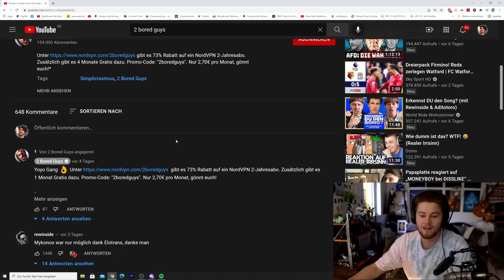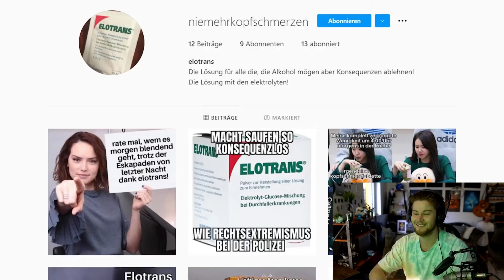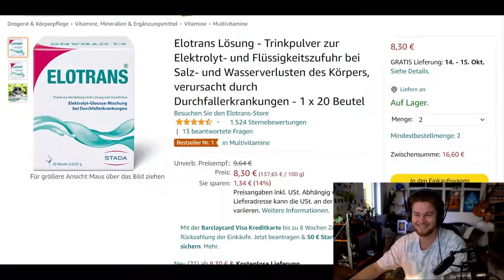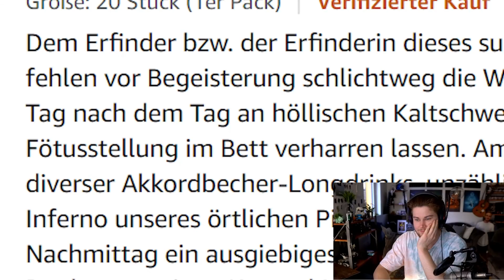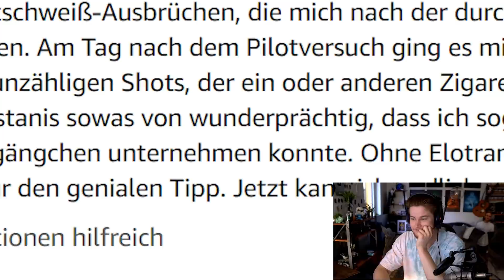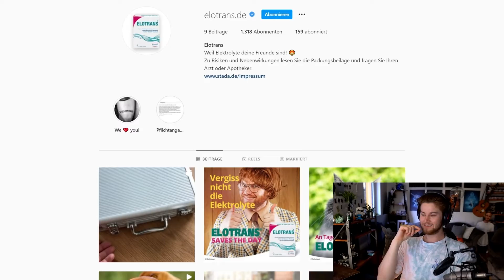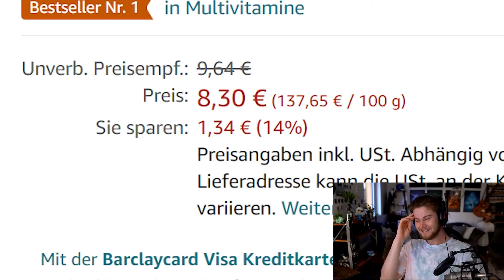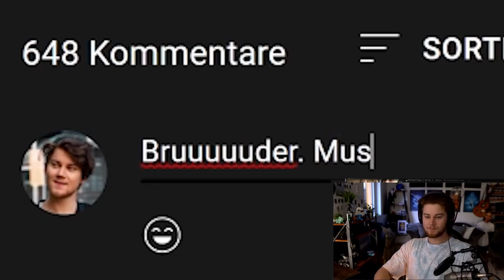So kannst du unendlich viel Saufen lol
TimJacken